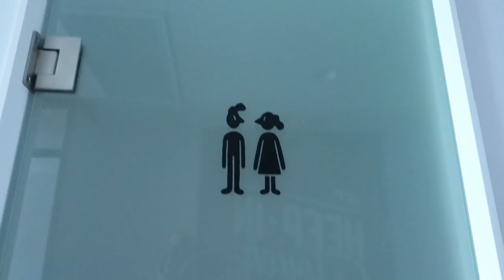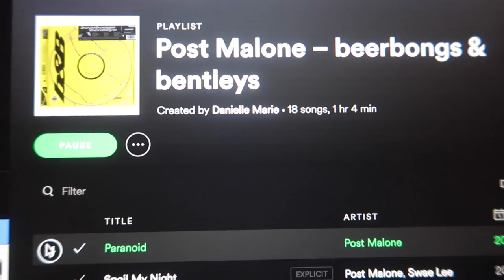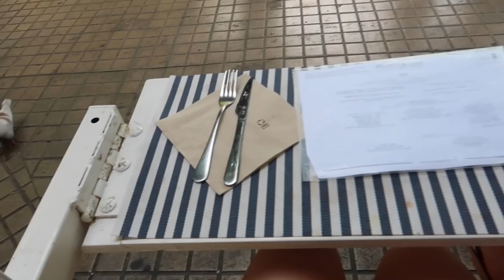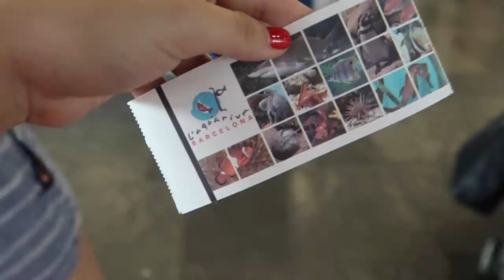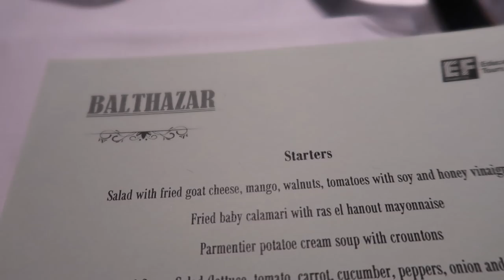weekend in my life: barcelona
hola amigos! here is a weekend in my life, barcelona edition! what an amazing time exploring, shopping, staying up until sunrise, and more!